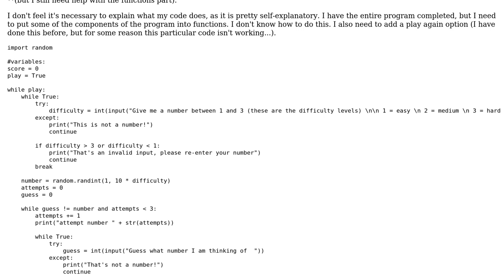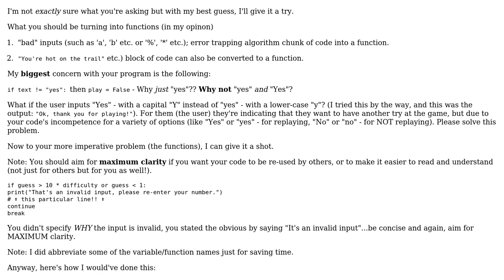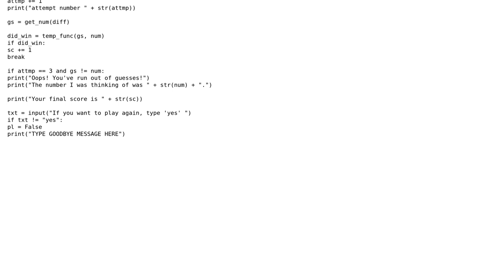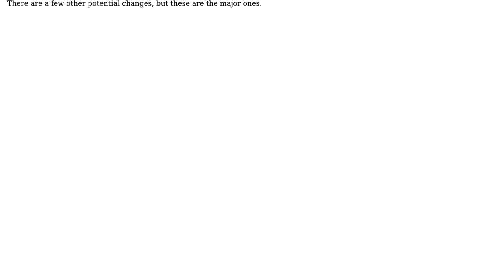Code Review: Random Number Guessing Game Code Efficiency - Python (2 Solutions!!)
Code Review: Random Number Guessing Game Code Efficiency - Python

With thanks & praise to God, and with thanks to the many people who have made this project possible! | Content (except music & images) licensed under CC BY-SA | Music | Images & others | With thanks to user fast_and_curious user esker-luminous user DaveB and the Stack Exchange Network Trademarks are property of their respective owners. You are responsible for your own actions.